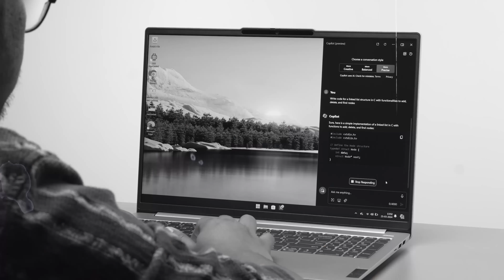Best Laptops Under 65000 in 2025 🔥 Gaming, Students, Coding | Best Laptop Under 65000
the best laptops under 65000 in India 2025. The best laptops for gaming under 65000, best laptops for students under 65000, and best video editing laptops under 65000 in India 2025 are reviewed in detail in this video.

Buying Link :-
1: MSI Thin 15
2: Acer Nitro V
3: Lenovo LOQ 2024
4: Lenovo IdeaPad Gaming 3
5: Lenovo IdeaPad Slim 3
6: ASUS Vivobook 16X

Along with the best laptops under 65000 for coding, we have discussed the laptops under 60000 with the graphics card. every possible aspect of the best laptops under 65000 is reviewed from battery to performance in gaming, heavy-duty of laptops, display, durability, etc. If you are planning to buy a laptop under 65000 in India 2025, this is a must-watch video for you all.  I have also covered the best laptops with SSD under 60000 in India 2025.